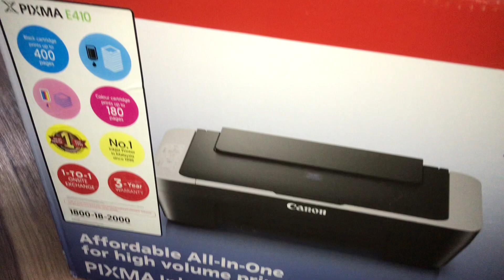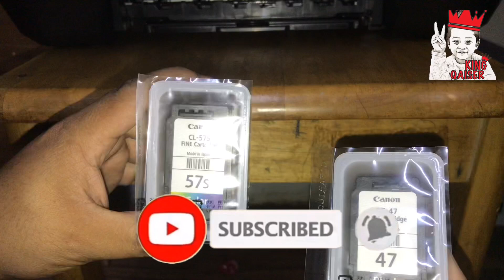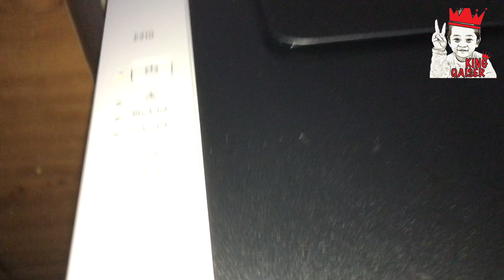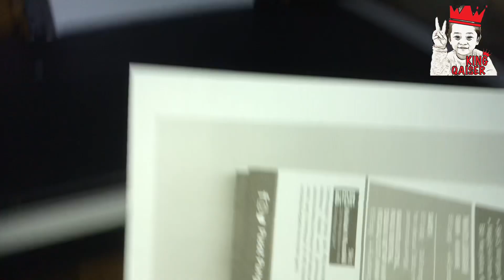How To Install Printer Canon Pixma e410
Hey!👋

My name is king qaiser and I love recording 📷 videos  and share them with my amazing subscribers from all over the world!🌍

king qaiser

This video is for everyone friendly family friendly 👸🤴